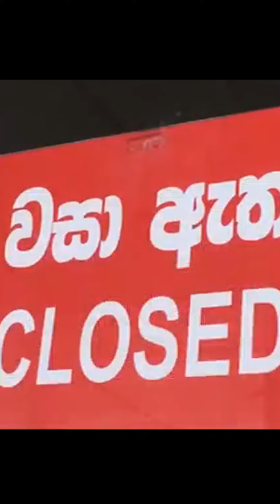Sri Lanka aims to expand export to China to ease economic crisis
Sri Lanka aims to expand export to China to ease its domestic economic situation, Palitha Kohona, ambassador of Sri Lanka to China, said in a recent interview. The ambassador said the current economic situation in Sri Lanka is very difficult. He said expanding its export to China will be part of the government's strategies to ease the difficult situation. Kohona also noted that the country's fight against the COVID-19 has been a successful story thanks to the support from China.